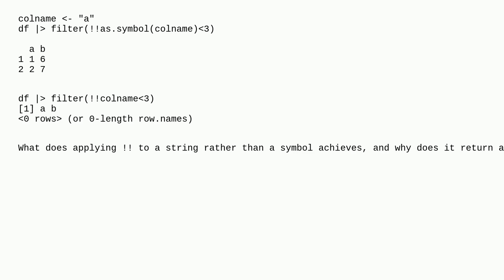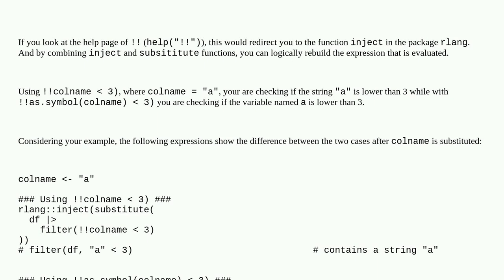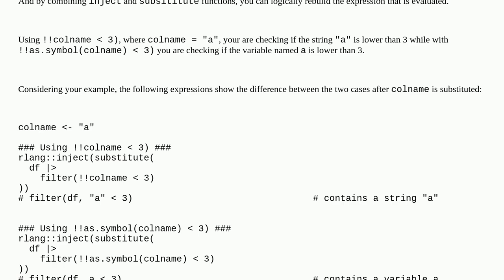What is the difference between !! and !!as.symbol?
A special thanks goes out to the awesome community

  dplyr r